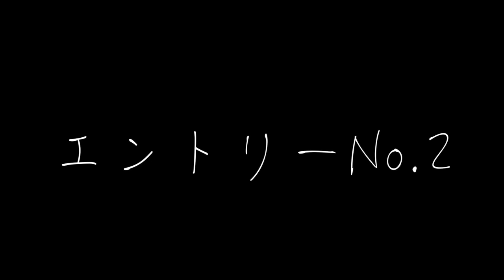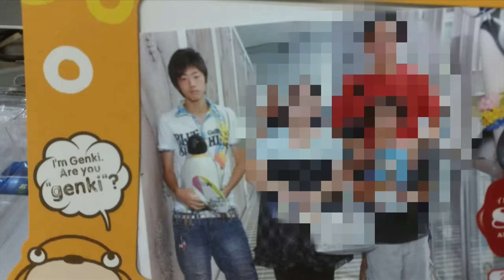新入生歓迎会に無関係の人間がガチで潜入してみた